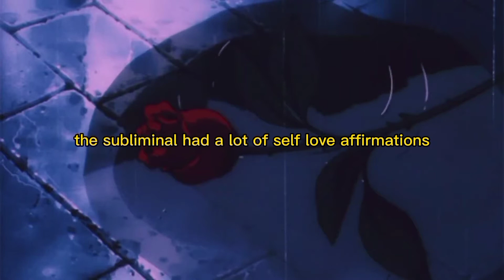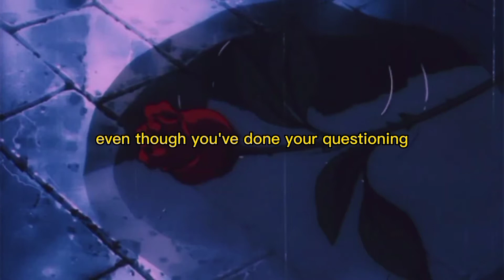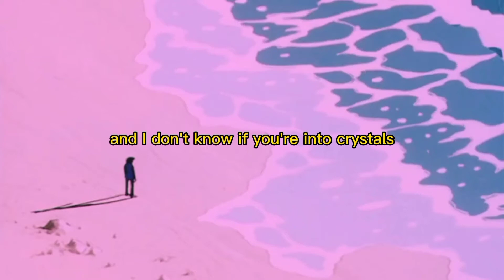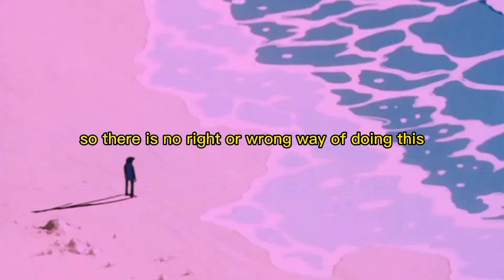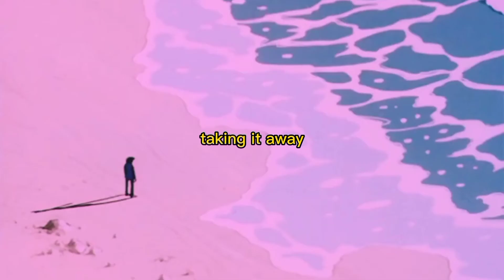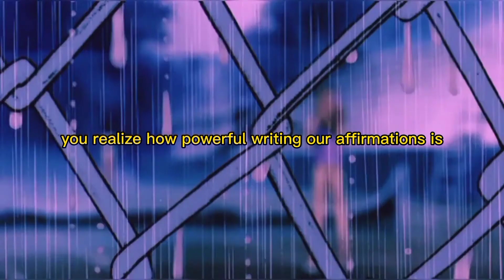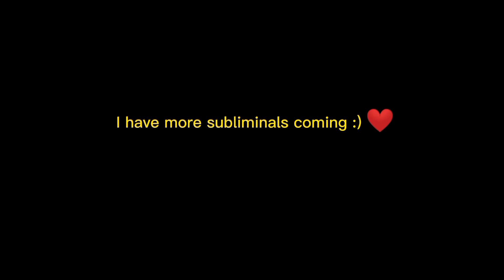What to do if a subliminal gives you NEGATIVE results?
What to do if you get negative results from a subliminal?

Hello, this is a video about what to do if subliminals give you bad results. It's important for us to know we CAN protect ourselves!
We know there are probably some bad subliminal makers out there.

I didn't make a weightloss subliminal I was planning to make for this week's video because I was making this instead.
I plan to make more videos like this so please comment any questions you have!

i took the visuals for the video from here:
(I loved the edit so much, it's beautiful thank you so much for allowing others to use it!!!)

I want to make a video answering common questions like: how to correctly listen to a subliminal, what are subliminals, how to detach etc etc.